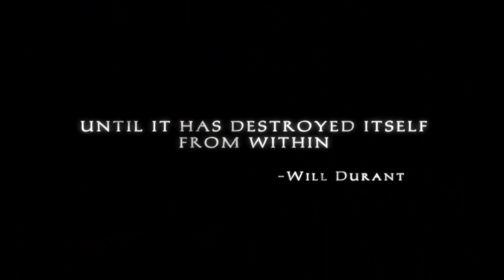Apocalypto - Promo/Trailer - HD 1080p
Apocalypto
Promo/Trailer - HD 1080p